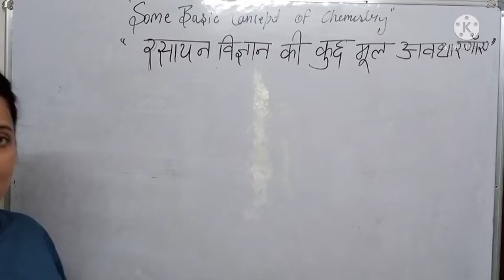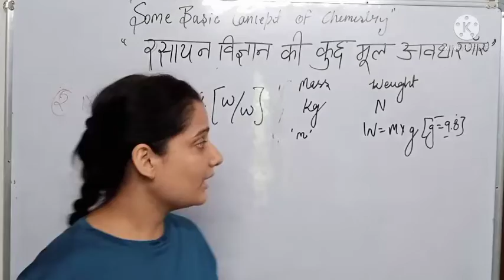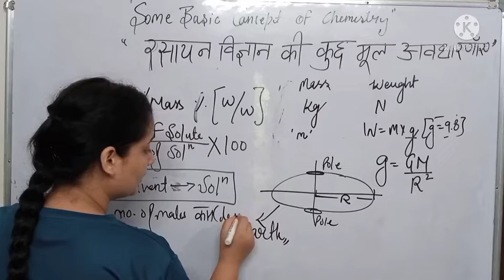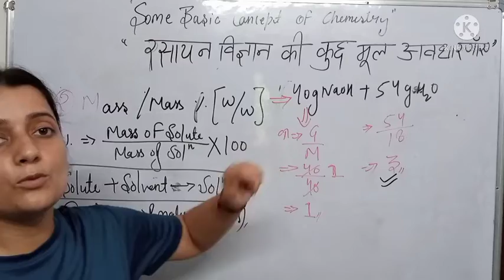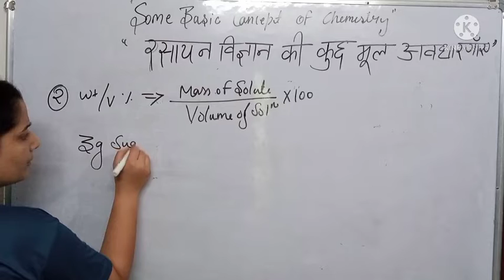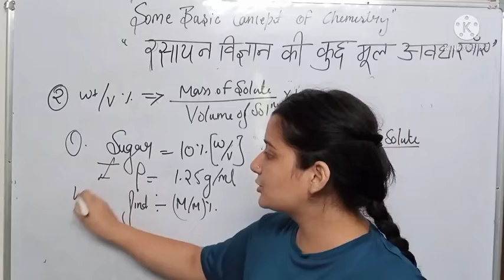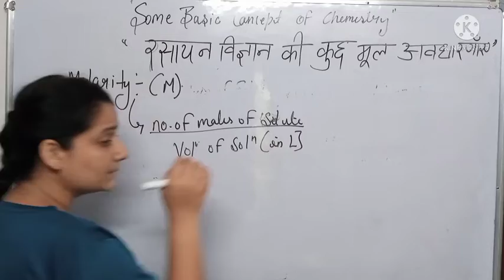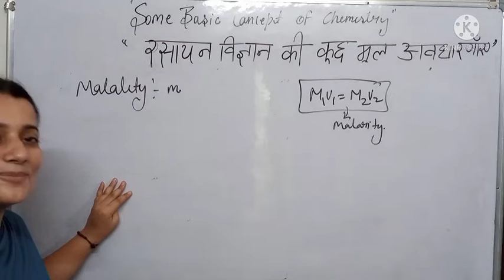concentration Terms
Mole fraction
molarity
mass percentage
molality